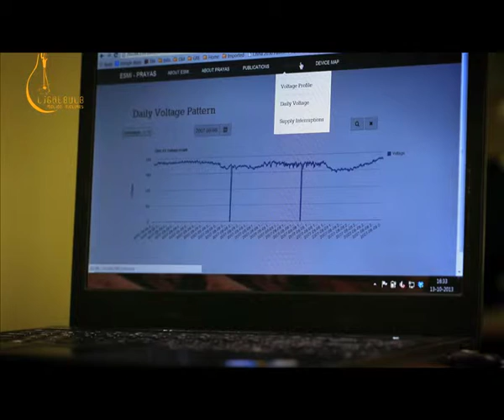Google PRAYAS film.